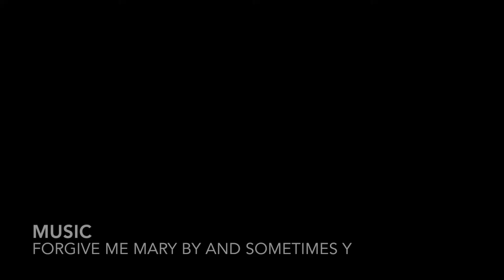Movember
Bringing awareness to Prostate Cancer